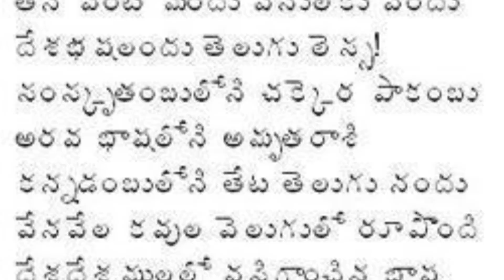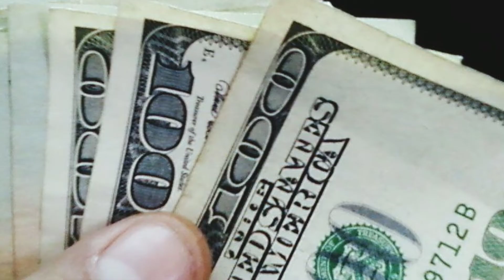RRR | 31 Amazing Facts | Ram Charan | Ajay Devgn | Alia Bhatt |Olivia Morris | SSRajamouli |2022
RRR | 31 Interesting Facts | Ram Charan | Ajay Devgn | Alia Bhatt |Olivia Morris | SSRajamouli |2022

RRR is an upcoming Indian Telugu-language period action drama film directed by S. S. Rajamouli, and produced by D. V. V. Danayya of DVV Entertainments. The film stars N. T. Rama Rao Jr., Ram Charan, Ajay Devgn, Alia Bhatt and Olivia Morris while Samuthirakani, Alison Doody, Ray Stevenson and Shriya Saran play supporting roles. It is a fictional story about two Indian revolutionaries, Alluri Sitarama Raju (Charan) and Komaram Bheem (Rama Rao), who fought against the British Raj and Nizam of Hyderabad respectively.

Rajamouli scripted the film from the original story written by K. V. Vijayendra Prasad. Rajamouli came across reading stories about the incidents happened in the lives of Rama Raju and Bheem, and connected the coincidence between them. The thought that how they could have been friends during their formative years inspired Rajamouli to make the film. Set in 1920, the plot explores the undocumented period in their lives when both the revolutionaries choose to go into oblivion before they began the fight for their country.

Writer - sneha singh,
video editor - kunal
Anchor - Nitin Dhaiya